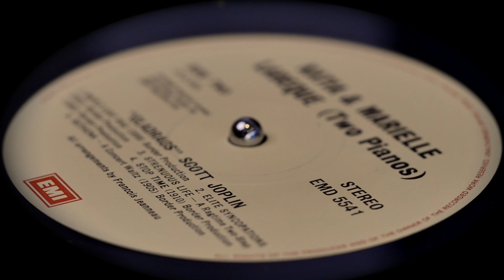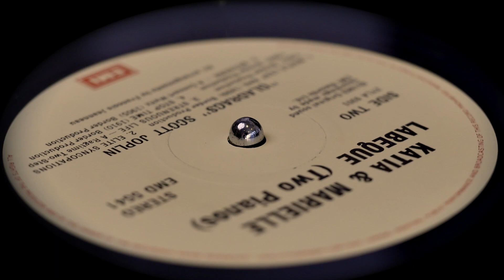Katia and Marielle Labèque play Scott Joplin (vinyl: Miyajima, Graham Slee, CTC Classic 301)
1. Strenuous Life (0:14)
2. Stop Time (3:31)
3. Bethena (6:32)

Miyajima Shilabe MC cartridge
CTC Classic 301 turntable with SME M2012R tonearm
Panasonic Lumix GX8, Olympus 60mm macro